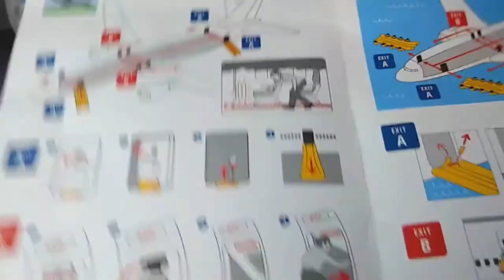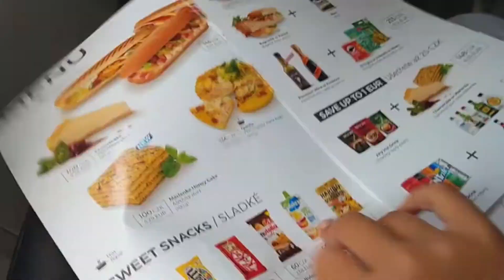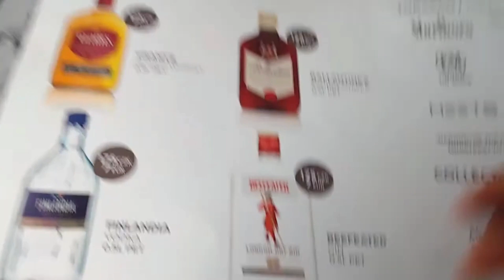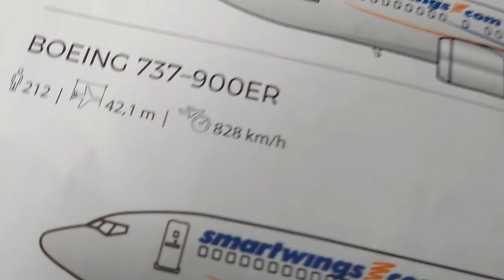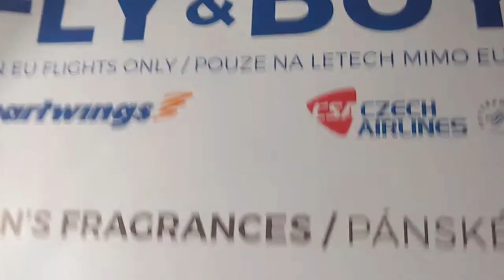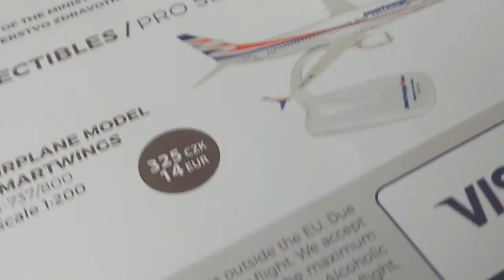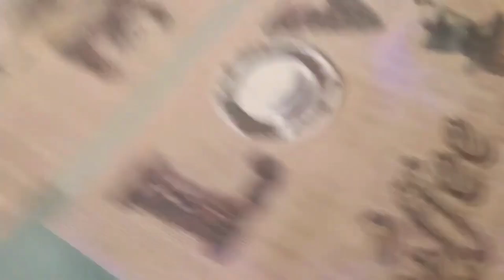dovolená na kanárských ostrovech na ostrově Fuerteventura vlog 12